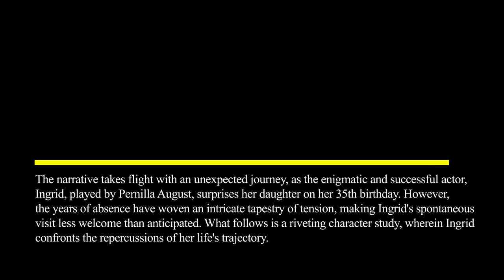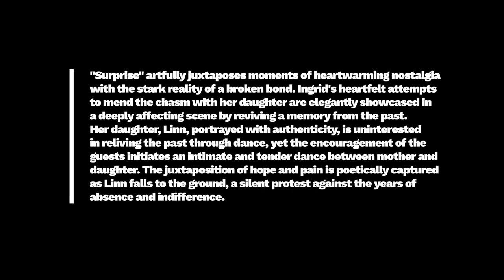Film Review: Surprise (Short Film, 2023), Laerke Herthoni – ZiZ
FILM REVIEW:
Surprise (Short Film, 2023), Laerke Herthoni